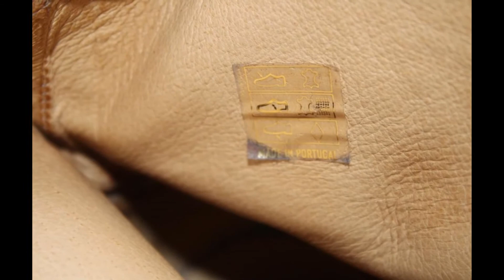leather boots for men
-- Pépite du Jour --

Bottine Cuir Marron Moustache – Taille 45 – Occasion Made in Portugal

Si tu aimes le format des vidéos publiées, Dis-le moi en commentaires.

!!!  ARRIVAGES  ET  PUBLICATIONS  QUOTIDIENNES  !!!

▶ Si vous appréciez les montages photos-vidéos, mon monteur vidéo (julesnkg sur comeup.com) est par